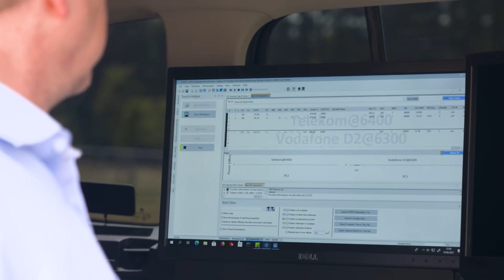Mobilfunk-Kooperation: Telekom und Vodafone - Netzgeschichten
Telekom kooperiert mit Vodafone! Glaubt ihr nicht? Tja, dann ist es wohl dringend Zeit, wieder Netzgeschichten zu schauen! Moderatorin Toni war für euch in Brandenburg und hat sich das mit der Zusammenarbeit genauer erklären lassen. Die beiden Netzanbieter teilen sich nämlich in Sachen Mobilfunk an bestimmten Orten jetzt ihre Netztechnik. Schokolade gab's auch.